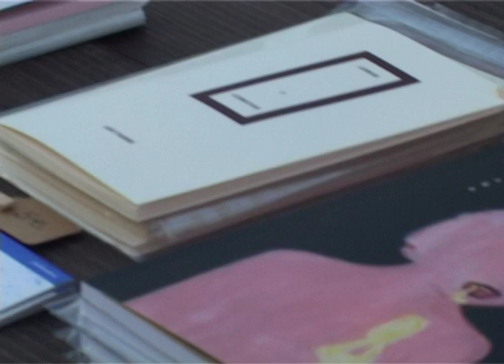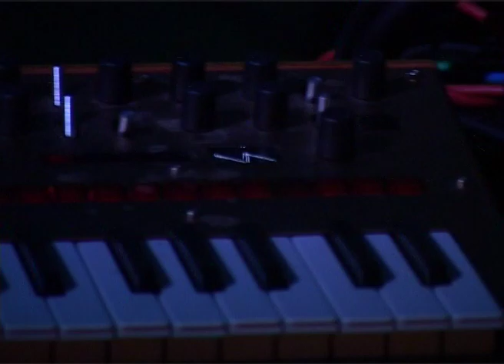PICNIC SESSIONS 2018. 21 junio: ANABELLA PAREJA / PEINETTA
Las Picnic Sessions han cumplido 10 años y, como cada primavera, se ocupó  la terraza todos los jueves desde el 31 de mayo hasta el 12 de julio. Un espacio donde mezclar lo corporal y lo sonoro; donde encontrase, bailar, cantar y ver atardecer.

 ANABELLA PAREJA. EL DESIERTO. Danza

El desierto es una investigación en la que el movimiento es el protagonista. Cansada de lo literal, el sentido y las estructuras, Anabella regresa a la danza, añorando un lugar más abstracto para habitar, con la intención de encontrar otras maneras de relacionarse con el espectador.Anabella Pareja desarrolla su trabajo entre las artes vivas, el movimiento y la coreografía. Forma parte del Colectivo AM, colectivo de coreógrafos de la Ciudad de México.

PEINETTA. Concierto electro ibérico

ANA y RIGO son PEINETTA, un proyecto de música electrónica con raíces ibéricas cuya misión es incorporar la herencia sonora peninsular a los estilos actuales de electrónica. Han  compuesto 12 temas que combinan la esencia del flamenco, la rumba, la copla, la zarzuela y el paso doble con el house, el electro, el trap,el edm y demás.

Video realizado por: Daniel Dañizares.

The Picnic Sessions have turned 10 years old and, like every spring, the terrace was occupied every Thursday from May 31 to July 12. A space where to mix the corporal and the sound; Where to find, dance, sing and watch sunset.

 ANABELLA COUPLE. THE DESERT. Dance

The desert is an investigation in which the movement is the protagonist. Tired of the literal, the sense and the structures, Anabella returns to the dance, yearning for a more abstract place to inhabit, with the intention of finding other ways of relating to the spectator. Anabella Pareja develops her work among the living arts, the movement and the choreography. It is part of the AM Collective, a collective of choreographers from Mexico City.

PEINETTA. Iberian electro concert

ANA and RIGO are PEINETTA, an electronic music project with Iberian roots whose mission is to incorporate the peninsular sound heritage to current electronic styles. They have composed 12 songs that combine the essence of flamenco, rumba, copla, zarzuela and the " pasodoble" with house, electro, trap, edm and others.

Video made by: Daniel Dañizares.